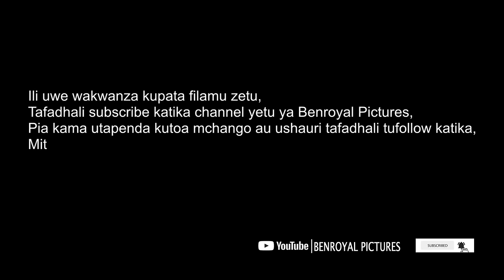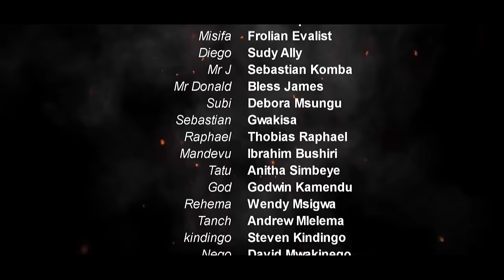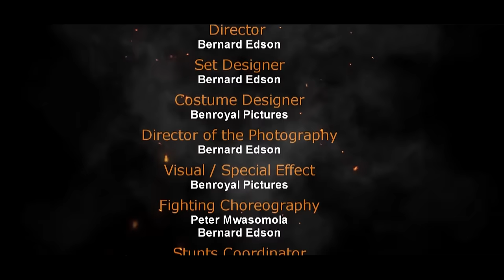Usiamini Full Action movie (Part 2) Top Netflix Bongo movie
@BenroyalMovies  Action - A jobless boy became a rich because of Online business watch this full free YouTube movie - Benroyal original movie